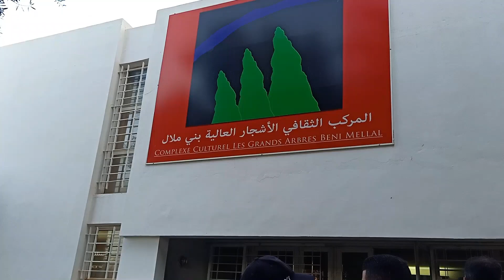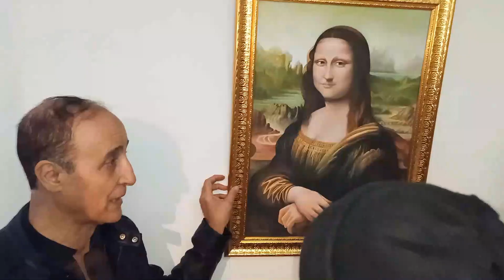Exposition SOUFFLE . Galerie les Grands Arbres . Beni Mella معرض أنفـــــــــــــاس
Exposition SOUFFLE . Galerie Centre Culturel  les Grands Arbres . Beni Mellal
معرض جماعي للفنون التشكيلية برواق المركز الثقافي ' الأشجار العالية ببني ملال،  تحت عنوان "أنفـــــــــاس

Janvier 2020 ينــــــــاير